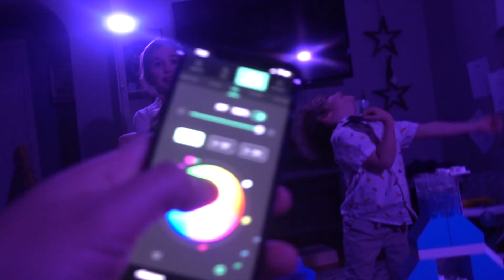Quarantine With Six Kids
This is just a little video of what we've been doing for the past three weeks. Something to keep the family spirits up.